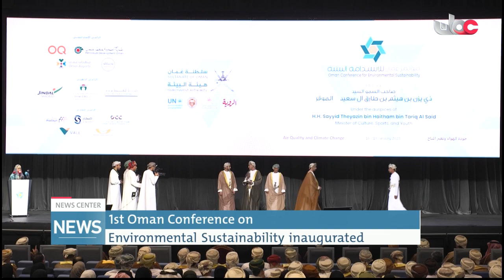1st Oman Conference on Environmental Sustainability inaugurated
1st Oman Conference on Environmental Sustainability inaugurated
Report: Saleh bin Khalfan al-Rahbi